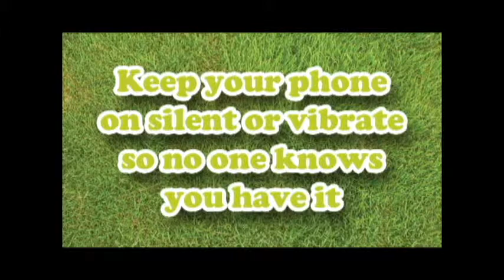Parklife - How do you use your park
People love parks, they're great places to visit and there's loads of things to do. We want more people to have fun and feel safe in borough parks.